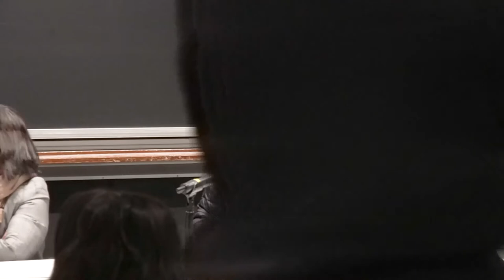Oct 14, 2022: Nusrat Chowdhury, "Bridging Bangladesh: Populist Projects & Dreamwork of Development"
“Climate Crisis in South Asia: Imagining Other Ways”

Organized by Gayatri Chakravorty Spivak and Katherine Pratt Ewing

This symposium addresses the possible roles of the humanities and qualitative social sciences in thinking about the relationships between development and climate change, focusing on South Asia and its vulnerabilities.  How can the stories we tell and teach as scholars participate in public discourse and effective political action?

Participants:

Nusrat Chowdhury, Associate Professor of Anthropology, Amherst College.
Katherine Pratt Ewing, Professor of Religion; Director, South Asia Institute,
Columbia University.
Nayanika Mathur, Professor of Anthropology and South Asian Studies
at the University of Oxford.
Rosalind C. Morris, Professor of Anthropology, Columbia University.
Thangam Ravindranathan, Associate Professor of French and Francophone Studies, Brown University.
Gayatri Chakravorty Spivak, University Professor; founding member of the
Institute for Comparative Literature and Society, Columbia University.

Schedule:

FIRST VIDEO
1. Welcome and Opening Remarks: Katherine Pratt Ewing

2.  Nayanika Mathur, "Crooked Cats: Beastly Tales from the Indian Himalaya"

3. Thangam Ravindranathan, "Superstitious Reading"
(NOT POSTED ONLINE)

SECOND VIDEO (at )
4. Nusrat Chowdhury, "Bridging Bangladesh: Populist Projects and the Dreamwork of Development"

5. Commentary and discussion:
Gayatri Chakravorty Spivak and Rosalind C. Morris

Speaker bios:

Nusrat Chowdhury is Associate Professor of Anthropology, Amherst College. She is a political anthropologist interested in questions of popular sovereignty and political communication, with broad conceptual interests in protest, political affect, rumor, sacrifice, and development. Her publications include "Paradoxes of the Popular: Crowd Politics in Bangladesh" (2019) and a forthcoming volume, "Art, Politics, and the Environment in Bangladesh: Fifty Years On", co-edited with Lotte Hoek.

Nayanika Mathur is Professor of Anthropology and South Asian Studies at the University of Oxford. She is the author of two books: "Paper Tiger: Law, Bureaucracy, and the Developmental State in Himalayan India" (Cambridge University Press, 2016) and, more recently, "Crooked Cats: Beastly Encounters in the Anthropocene" (UChicago Press 2021, HarperCollins India 2022). She is the co-editor of four collections, including a recent book, "The People of India: New Indian Politics in the 21st Century," with Penguin India. Over 2022-23 she is in resident as a member of the Institute for Advanced Study (IAS) in Princeton working on a new project that considers questions of method opened out by the climate crisis.

Thangam Ravindranathan is Professor of French and Francophone Studies at Brown University. She is the author of "Behold an Animal: Four Exorbitant Readings" (2020); "Donner le change: L'impensé animal" (with Antoine Traisnel, 2016) and "Là où je ne suis pas: récits de dévoyage" (2012). Her current book project, titled "Unearthly Literature," enquires into literature's ways of registering environmental degradation, with a particular focus on novels and critical thought from (and since) the post-war decades.  Prof. Ravindranathan's teaching and research interests include 20th- and 21st-century literature and critical theory; narratives of travel and space; the contemporary novel; the question of the animal; narrative and matter; literature and ecology.

Moderators and Discussants:

Katherine Pratt Ewing is Professor of Religion and Director of the South Asia Institute at Columbia University. An anthropologist, her work focuses on the politics of Islam in South Asia and the futures that Muslims imagine for themselves.

Rosalind C. Morris is Professor of Anthropology, Columbia University. Rosalind Morris’ work is addressed to the histories and social lives—including the deaths and afterlives—produced in the interstices of industrial and resource-based capitalism in the Global South. Those interests extend to the technological and media forms that attend or undergird these economies, and the forms of subjectivity produced in their midst. Her early work was centered on mainland Southeast Asia, especially Thailand.

Gayatri Chakravorty Spivak is University Professor and a founding member of the Institute for Comparative Literature and Society, Columbia University. She has been an activist in rural education and feminist and ecological social movements since 1986.